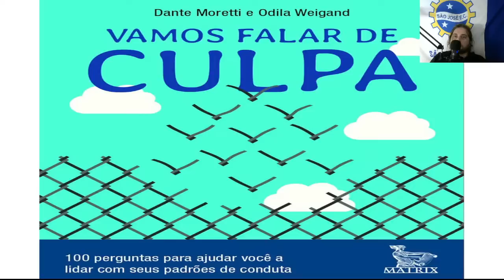Vamos falar de culpa - Disciplina